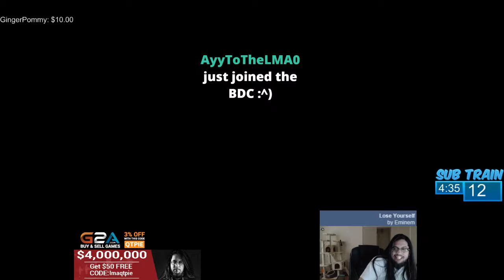Imaqtpie - Kalista vs Graves - Bot - Full Game